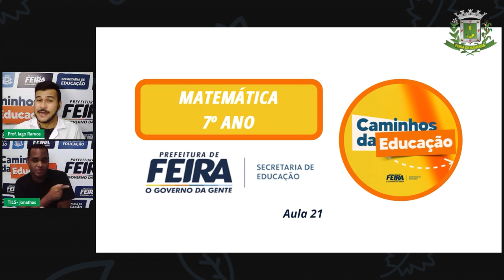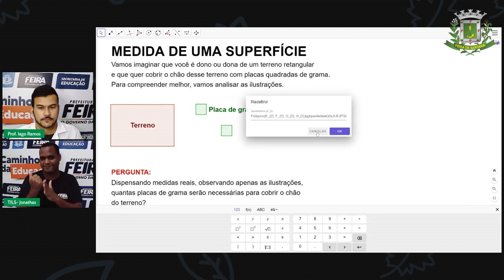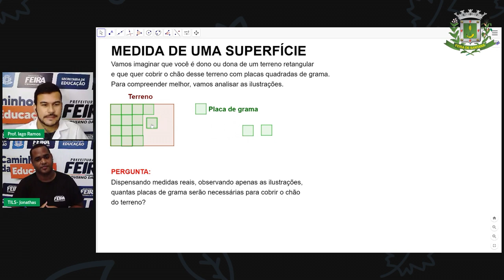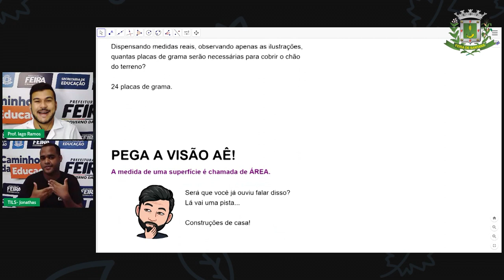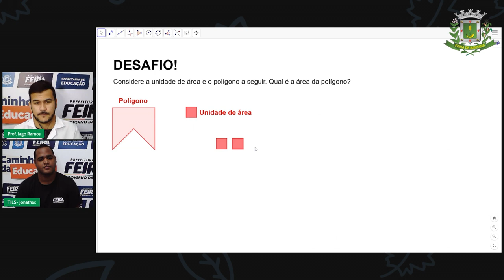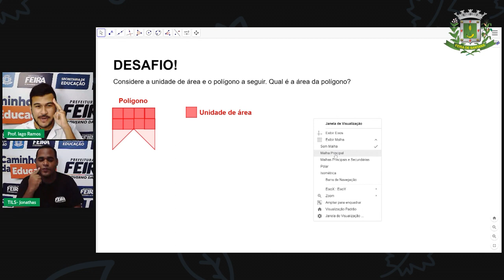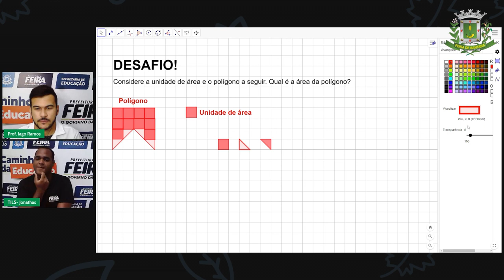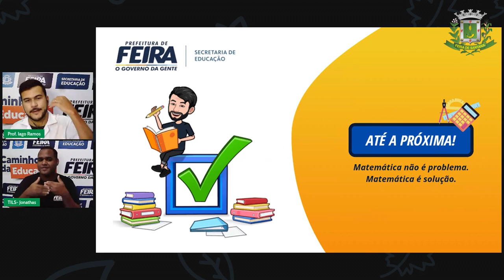Aula 21 7ºANO Prof Iago Ramos Matemática Conceito de Área